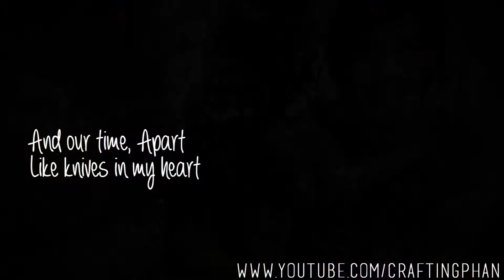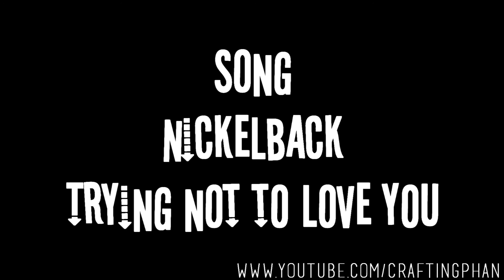Dan and Phil - Trying not to Love You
credit to variousvids for some of the clips used in this video